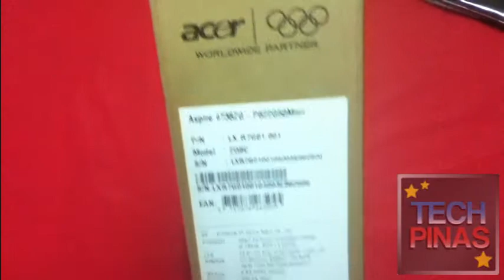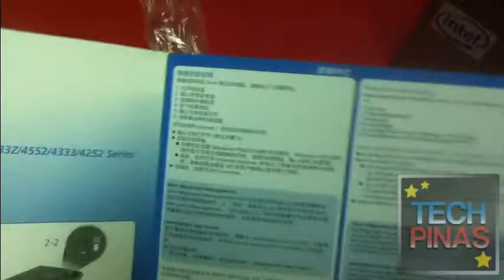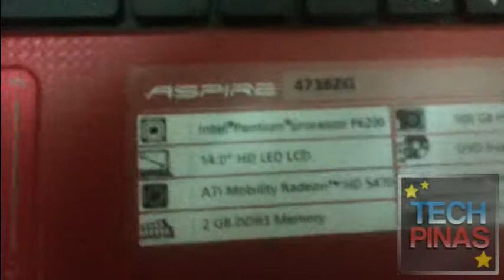Acer Aspire 4738ZG Unboxing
Unboxing my Red Acer Aspire 4738ZG